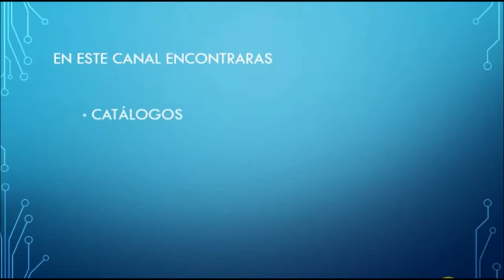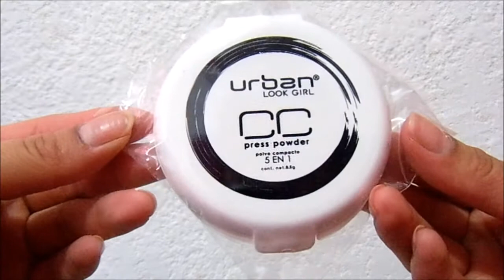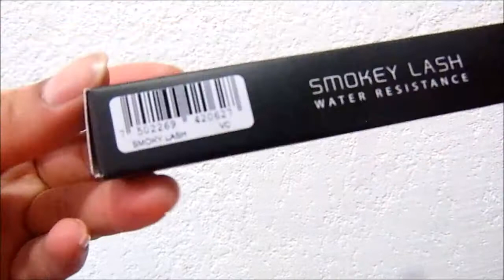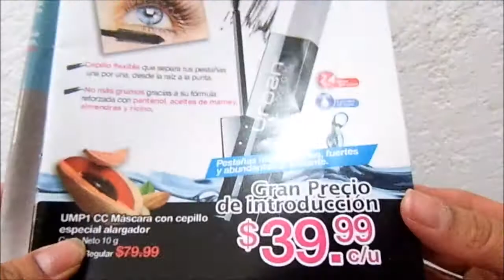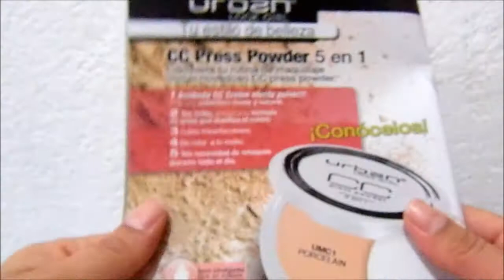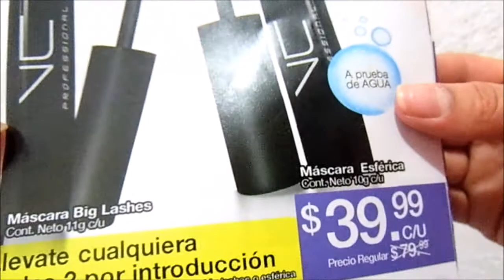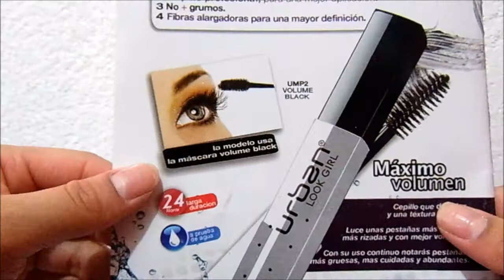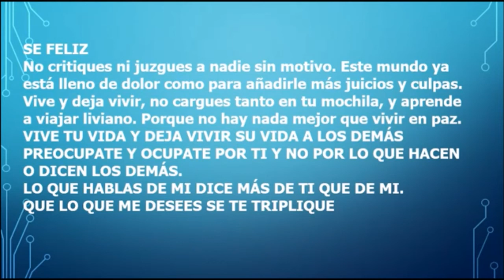Unboxing / Pedido Paula Beauty c3